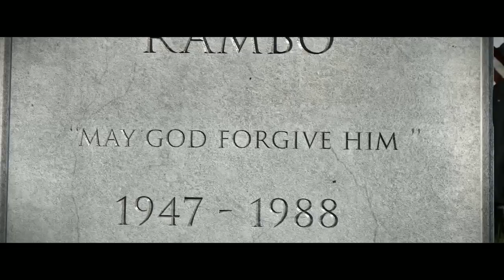Rambo: The Video Game PC Game Review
Rambo: The Video Game is a first person rail shooter video game developed by Teyon and published by Reef Entertainment. The game is based on the Rambo film series and puts the player in the role of John Rambo. First Blood, First Blood Part II and Rambo III will form the basis for the gameplay as Rambo journeys through scenes from each of the three films. A teaser trailer was released by Machinima, containing montages from previous Rambo films. The game was set to release in winter 2013, but was eventually delayed to early 2014.

In the game, players assume the role of John Rambo as he plays out scenes from the first three Rambo films: First Blood, Rambo: First Blood Part II, and Rambo III. The mechanics of the game include stealth, demolition, and fighting off enemies using knives and guns using a cover system to avoid taking fire. The game also includes destructible terrain and rag-doll physics for animating characters.